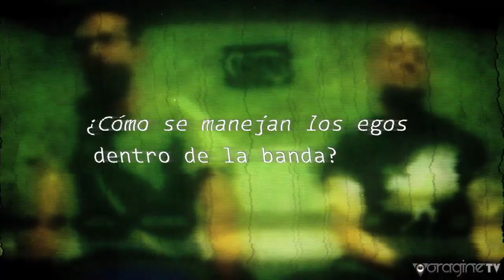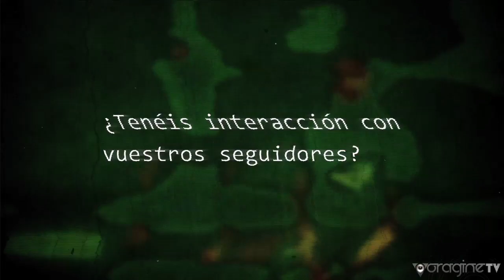Entrevista Punsetes.Ebrovisión 2012.VoragineTV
Entrevista a Los Punsetes dentro del festival Ebrovisión 2012 realizada  el pasado septiembre en Miranda de Ebro